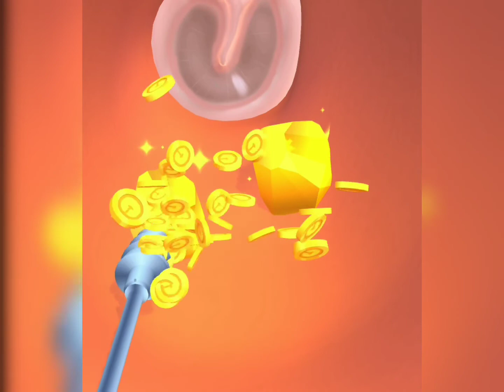✔️All Level In Earwax Clinic Game Mobile Walkthrough Update All Trailers Gameplay ios Android....